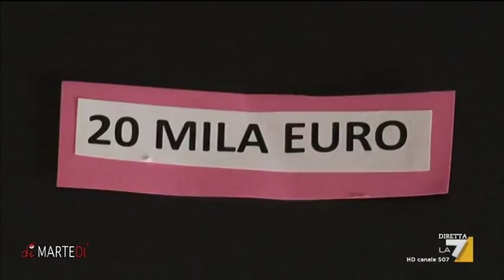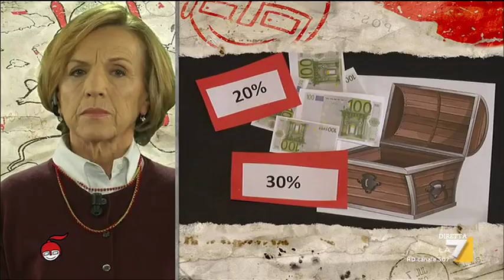La strana Italia delle pensioni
Baby pensionati, invalidi ma anche piloti, hostess e ferrovieri, ci costano molto più degli ex parlamentari. La scheda di Felicia Mammone